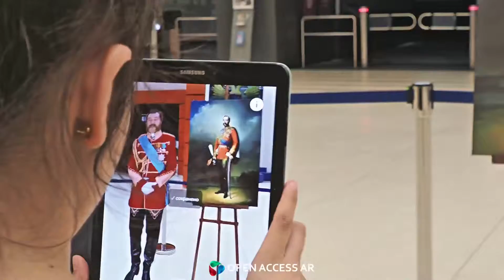Выставка в мобильном приложении Open Access AR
Мы создали и провели интерактивную выставку с технологией дополненной реальности "Исторические личности и мировые скульптуры" в 3D/2D форматах в мобильном приложении Open Access AR